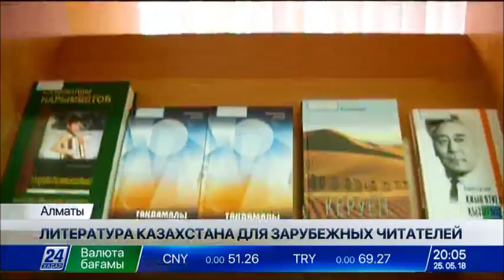Мировой публике представят лучшие произведениями казахстанских писателей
Казахстан представит мировой публике труды лучших отечественных поэтов и писателей.

Произведения будут опубликованы в двухтомной антологии, переведенной на шесть языков ООН. Кроме того, в этом году в стране стартует вторая волна проекта «100 новых лиц». С итогами первого года реализации программной статьи Главы государства «Рухани жангыру» и с планами на будущее ознакомились представители творческой интеллигенции Алматы.

В этом году мир ознакомится с богатой литературой Казахстана. Специально для этого будет презентована двухтомная антология. В каждую книгу войдут произведения 30 поэтов и писателей современного Казахстана, представлены они  будут  на шести языках ООН. А переводами займутся ведущие специалисты таких авторитетных учебных заведений, как Кэмбриджский университет, институт русского языка Пушкина в России, университет Конфуция в Китае и институт Сервантеса в Испании.